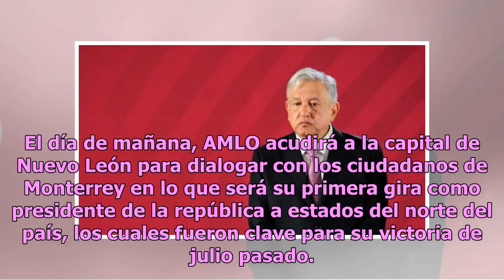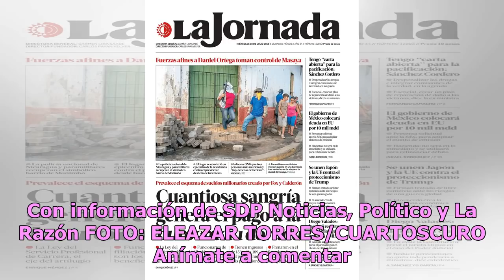Soy tu fan: entre ovaciones reciben a AMLO en vuelo comercial rumbo a Torreón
Andrés Manuel López Obrador asumió la Presidencia de México el pasado 1 de diciembre, y desde esa fecha el mandatario ha viajado a diferentes estados del territorio nacional en vuelos comerciales porque el avión presidencial que utilizó Peña Nieto fue puesto a la venta. Tras participar en la confere...